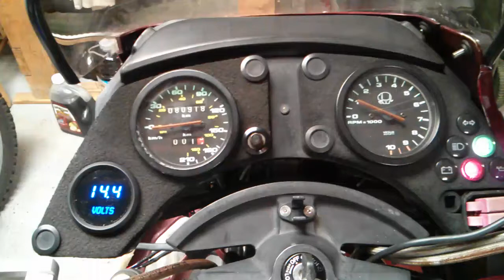Charging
Shindengen FH020AA regulator charging the Elefant at cold idle ~1000rpm...When it is warm it idles at ~1500 rpm or so on the gauge. Holding it at 1500 RPM showed 14.5 volts constant. This is MUCH better than the OEM regulator performance. Wired direct to the battery and direct to the stator wires with LARGE gauge wire; 10 for the battery.
Original layout was regulator + going to the power side of starter relay with wimpy ~18 gauge wire and a crusty ring terminal.  The ground was connected to a bolt that was through a bracket that was connected to painted and welded standoff from the frame.